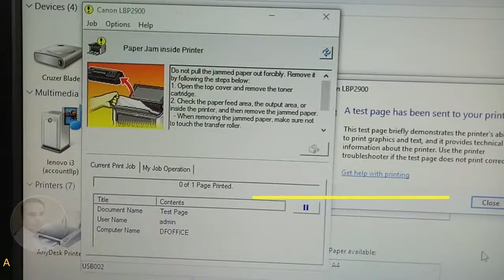Paper Jam Inside Printer Canon 2900 Error | paper jam problem in canon lbp 2900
Hi Friends, so we have print Error of Canon LBP 2900 that Paper Jam Inside Printer but no Paper jam found. We will solve this problem and make printer canon 2900 work.

Canon printer model no LPB 2900 is massive usage and now when we going to print any document then it showing us an error that Paper jam inside printer but when we check we found nothing stuck inside it. So it is a sensor sending problem. Now we have to check senor and first we have to open back side of printer and inspect thoroughly that sensor functioning properly or not. Also try to remove dust of sensor with the help air blower and brush. Now thus our problem will be resolve if not problem with our sensor or with board.

1. How to solve paper jam inside printer canon 2900 LBP.
2. Paper jam inside Printer Showing canon LBP 2900.
3. No paper jam but showing Paper jam inside printer.
4. paper jam problem in canon printer.
5. canon lbp 2900 b showing paper jam problem.
6. fix sensor of canon lbp 2900 b for paper jam inside printer.